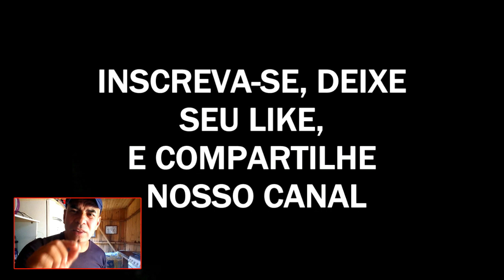Esportes de luta não funcionam na rua..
Nesse vídeo fazemos uma afirmação baseado em nossas experiências como segurança de boates, e casas noturnas por mais de 20 anos, aonde pudemos vivenciar a ineficiência das artes marciais esportivas em confrontos reais na rua..
Marcelo Balbuena tem mais de trinta anos de experiência em artes marciais, formado e professor de Wing Chun, Kali Arnis, boxe Filipino, e Esgrima Crioula. Também treinou Krav Maga, e táticas de sobrevivência.